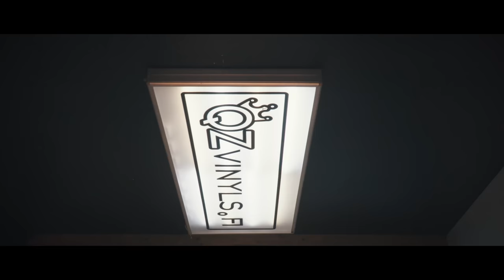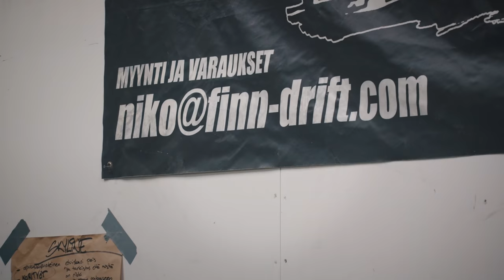GARAGE DAY #2: Mitä tallilla tapahtuu?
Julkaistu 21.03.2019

Finn-drift tallilla taas sattuu ja tapahtuu

Kiitoksia Sponsoreille, jotka ovat mukana tukemassa ja mahdollistamassa tätä touhua :) KIITOS!!

Kommentoi videon alle jakson paras tapahtuma ja mitä sinä toivoisit näkeväsi meidän seuraavilla videoilla.
Paras kommentti palkitaan finndrift T-paidalla ja tarralla!
Kiitos :)

Videotuotanto:
Johannes Ahonen / Mungo.fi